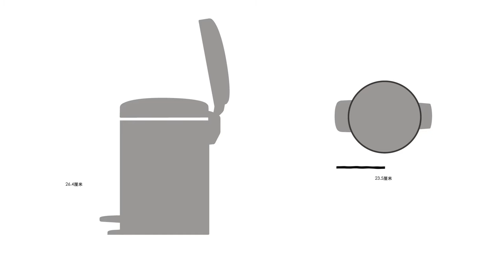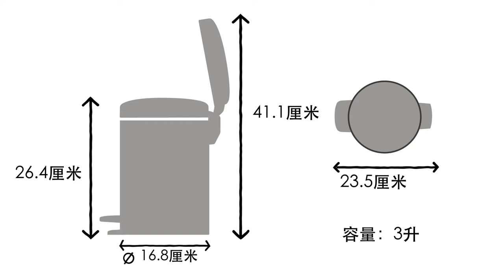脚踏式卫生桶 3 升 - Brabantia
柏宾士的newlcon脚踏板卫生桶有多款亮丽的颜色和尺寸可供选择。这个3升的脚踏式卫生桶非常适用于卧室和卫生间

轻踏踏板即可，防臭盖关闭时缓慢而安静。

PerfectFit柏宾士塑料袋具有颜色编码。查看你柏宾士桶内的颜色编码，确保你总能搭配正确的尺寸

这个卫生桶可使用柏宾士附有方便手提绳的 PerfectFit 塑料袋（ V型) 。

很容易的把袋子固定在隐蔽处

可拆卸的塑料内桶，易于清洁。

防滑桶底非常稳定，同时也保护了地板不被磨损。

这个newlcon脚踏式卫生桶的容量为3升，它的直径为16.8厘米，深23.5厘米。盖子关上时高为26.4厘米，打开时为41.1厘米

这个newlcon脚踏式卫生桶有多款颜色和尺寸可供选择

专为日常使用而设计。并配备了10年的柏宾士保障和服务